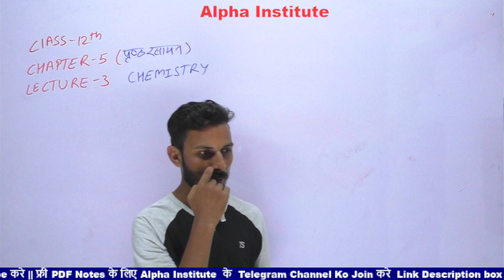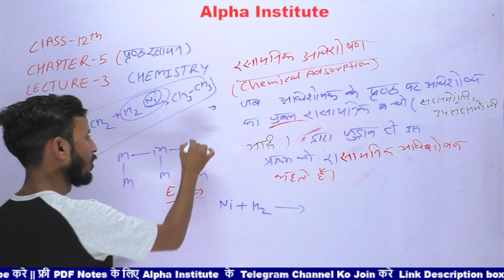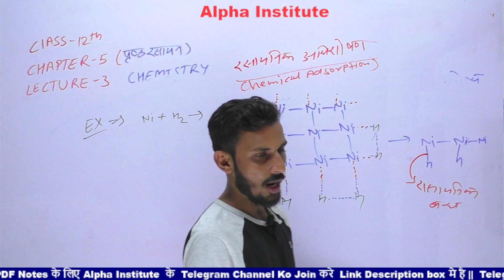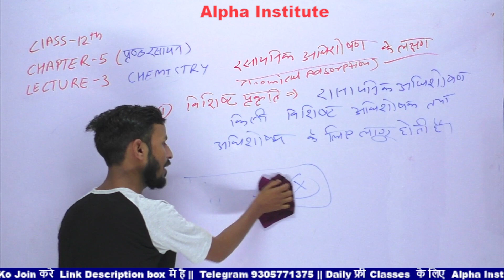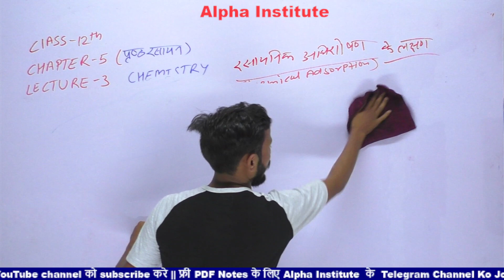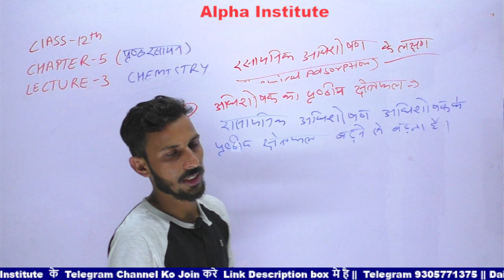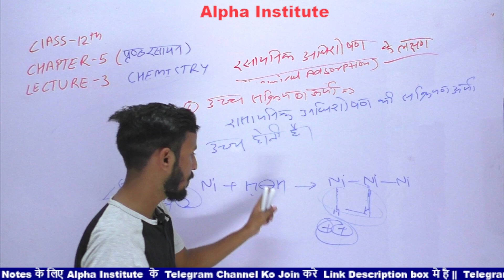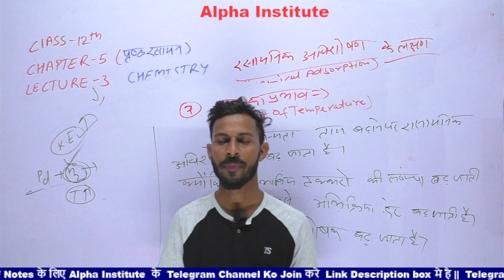12th chemistry chapter 5 2022,/पृष्ठ रसायन कक्षा 12,/surface chemistry class 12th in hindi,/ lec-3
12th chemistry chapter 5 2022,/पृष्ठ रसायन कक्षा 12,/surface chemistry class 12th in hindi,/lec-3

12th chemistry chapter 5,
12th chemistry chapter 5 book back answers,
12th chemistry chapter 5 evaluate yourself 3,
rbse class 12 chemistry chapter 5 in hindi,
class 12 chemistry chapter 5 notes in hindi,
12th chemistry chapter 5 in hindi,
class 12 chemistry chapter 5 numerical in hindi,
class 12 chemistry chapter 5 objective questions in hindi,
surface chemistry class 12 colloids in hindi,
12th chemistry chapter 5 important questions,
12th chemistry chapter 5 iupac name,
12th chemistry chapter 5 exercise,
12th chemistry chapter 5 nomenclature,
12th chemistry chapter 5 objective questions,